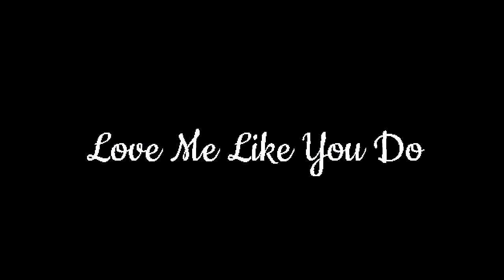♫ Love Me Like You Do Songs - Minecraft Animations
Template by @OktaNurliantoChannelBahasa

Friends @KNAHyungNishimura
He loves lol to it
Me I'm love being close